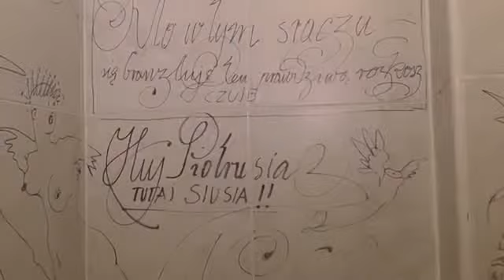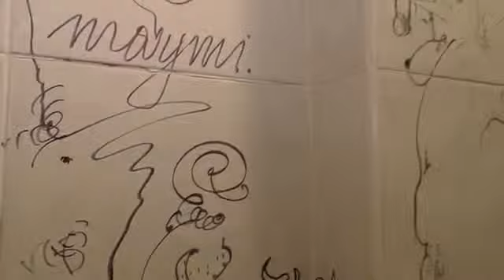Franciszek Starowieyski///WERNISAŻE WARSZASKIE////WROCŁAWSKIE LEPSZE//////